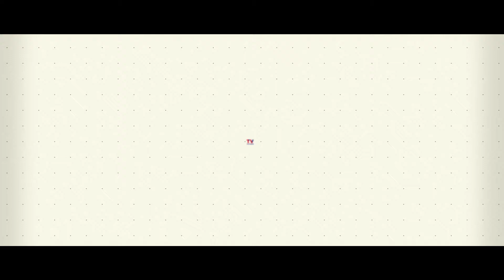Villetta bifamiliare ad Aci Catena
Nella splendida cornice di San Nicolò, in contesto signorile e servito, all'interno del residence Ville Paradiso, porzione di villa bifamiliare con splendide ed eleganti rifiniture e in ottime condizioni.

La villa si caratterizza per la sua luminosità in quanto, essendo in prima fila, ha un'esposizione totalmente libera verso una splendida vista mare.

Su quattro livelli, è composta da un ampio salone all'ingresso al piano terra, studio con predisposizione per una cucina comoda e bagno, il tutto circondato da un grande e curato giardino.

Al piano interrato, grande open space con camino, cucina a vista, ripostiglio, bagno e cortile di pertinenza con area barbecue.

Al primo piano, tre camere da letto di cui una con bagno in camera, bagno e ripostiglio. Tutte e tre le camere sono servite da spaziosi balconi.

Completa il tutto un'ampia mansarda composta da un grande vano, camera, bagno e balcone.